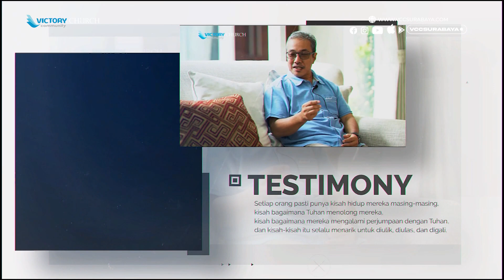Ps. Chris Muntu “Semuanya untuk Tuhan Part 2”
“The Golden Year”
Visi: Kingdom Generation with Global Influence

Jadwal Ibadah Victory Community Church:

- Revival Meeting
Setiap Kamis ( Pukul 19.00 WIB )

- Lion of Judah Night Roar — Ibadah Anak Muda
Setiap Jumat ( Pukul 18.30 WIB )

- Sunday Worship I & II
Setiap Minggu ( Pukul 10.00 & 17.00 WIB )

- Victory Kids — Ibadah Sekolah Minggu

Lokasi: Graha Victory Community ( Jalan Bogowonto 20 ), Surabaya.
Seat Booking dapat dilakukan melalui aplikasi VCC Surabaya

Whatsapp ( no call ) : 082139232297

Sampai Jumpa, rekan Victory!